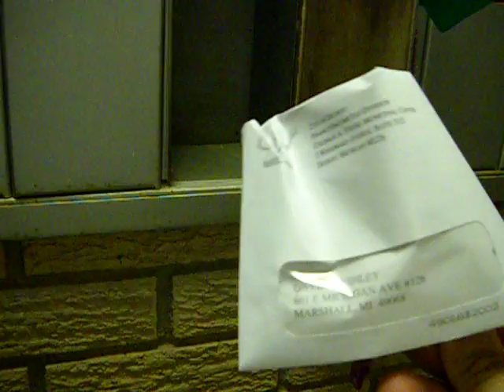The Postal Service Mangles My Mail, An Ongoing Saga (This is Part 2 of Don't Know How Many Parts)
Mangled mail again.